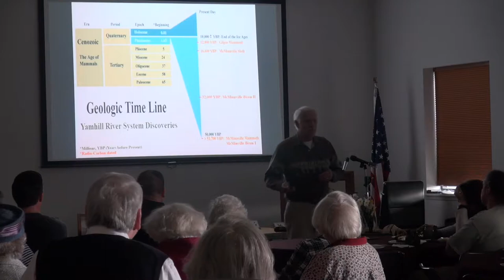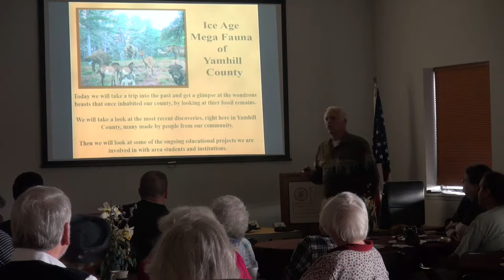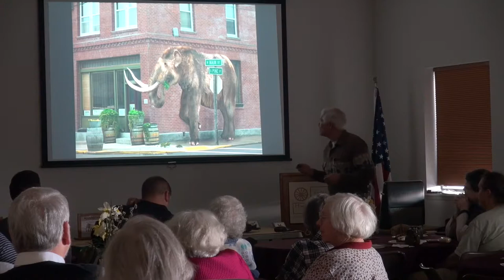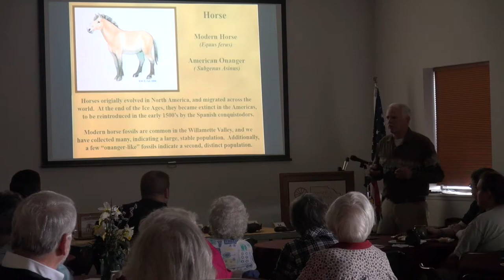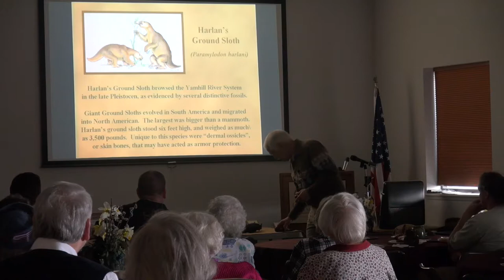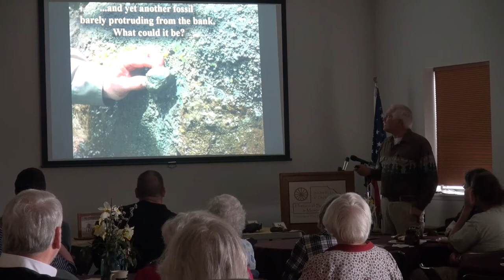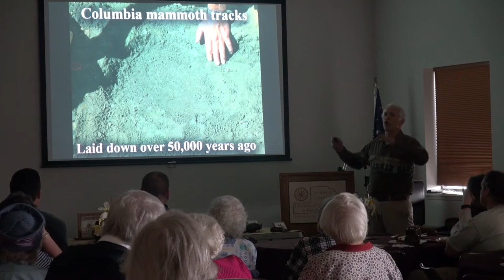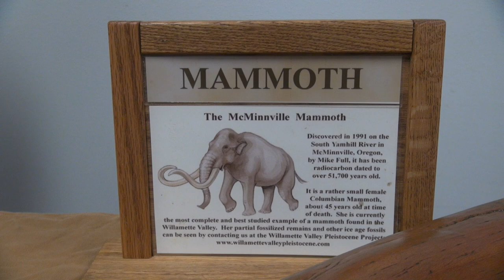YCHS Yamhill County Fossils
While the Willamette Valley doesn't have dinosaur fossils, we still have many interesting fossils being discovered.

Mike Full
Willamette Valley Pleistocene Project